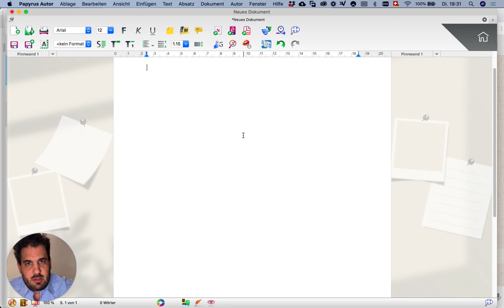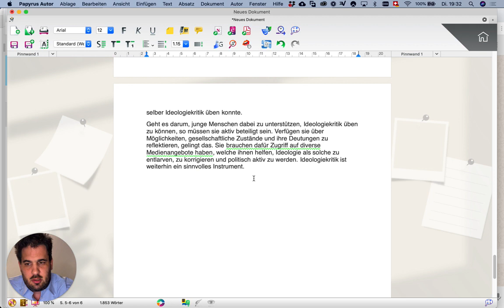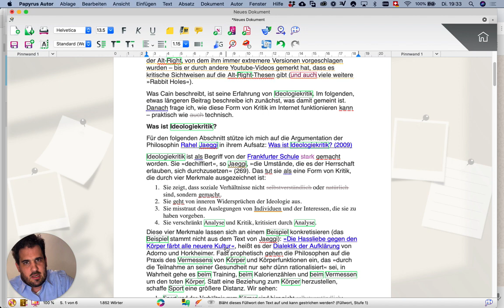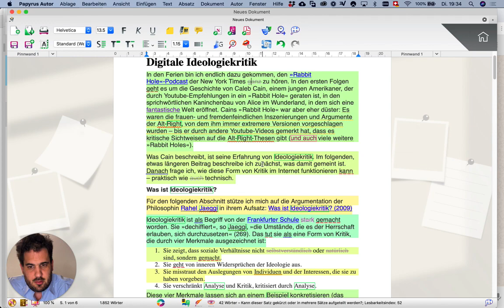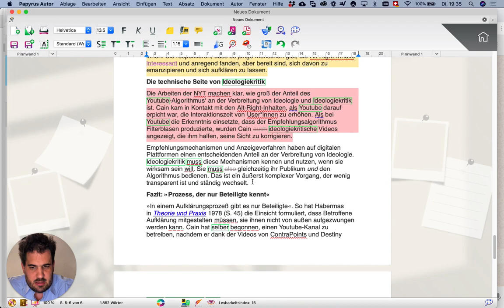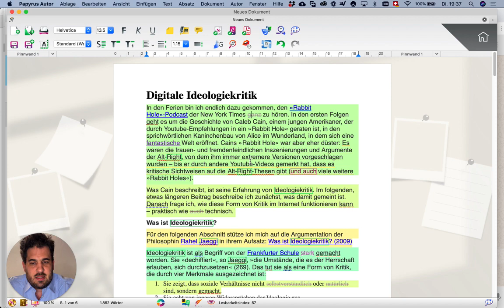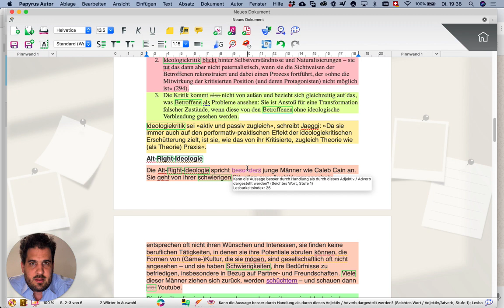Folge 94: Vorstellung Papyrus Autor